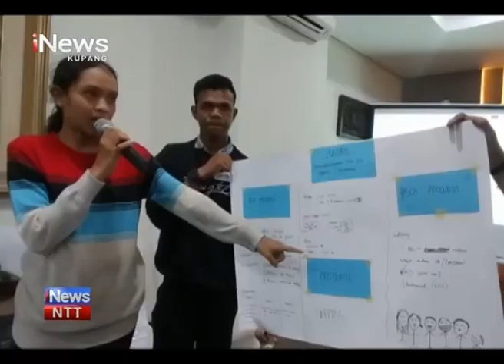iNews NTT - Prodi Ilmu Komunikasi Undana Gelar Workshop Penyutradaraan Film dan Televisi